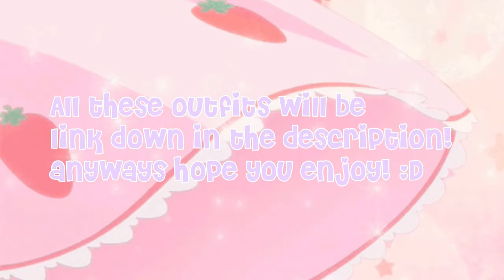8 AESTHETIC OUTFIT FOR 80 ROBUXS + LINKS! ||Roblox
🍓Open Here🍓

🍓Let me know what you Glossms to see and what you want to keep seeing and let me know if you have any questions I would be more then happy to answer them🍓
🍓Love you Glossms🍓

🍓I don't accept friend request because there is a limit of 200🍓

🍓Pfp By Wafflexdream On Instagram 🍓

🍓Intro and Outro Music by Olivia Herdt🍓

🍓Question
🍓What do I edited with: filmora
🍓Question
🍓What do I Record with: filmora Scrn
 🍓Sub count: 874🍓
1
Accessories
2
Accessories
3
Hair
4
Accessories
5
Accessories
6
Accessories
7
Hair
8
Hair